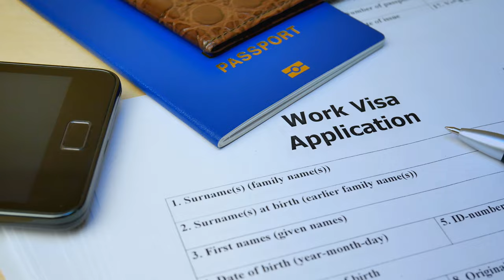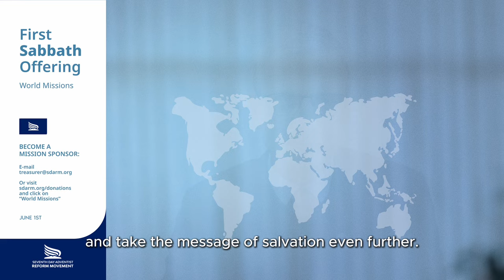Become a Mission Sponsor - First Sabbath Offering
In this First Sabbath Offering video, Brother Rudolfo Gessner explains that 60% of our missions require financial assistance from the General Conference. That means there is little resources to open new fields.